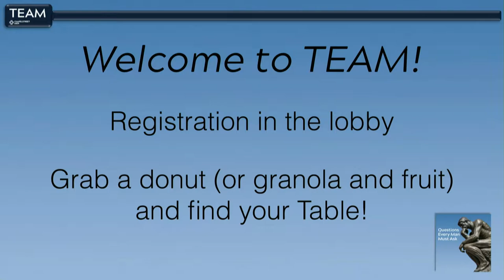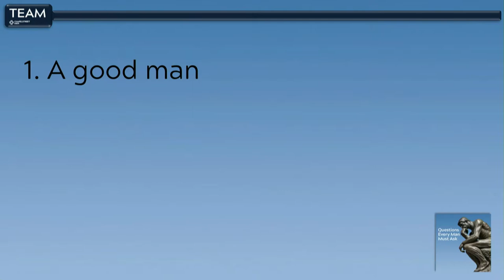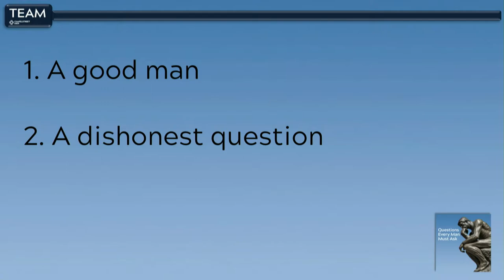TEAM XIX Session 9